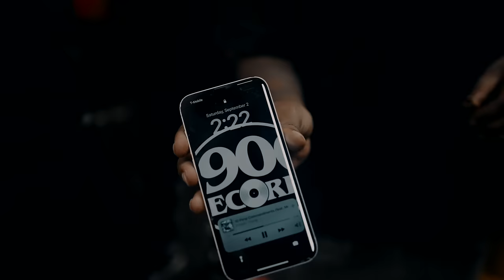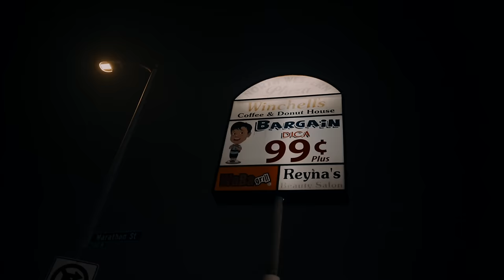Big Sad 1900 & IAMM - Circles On Figueroa St (Official Music Video) || Dir. by Voice2Hard